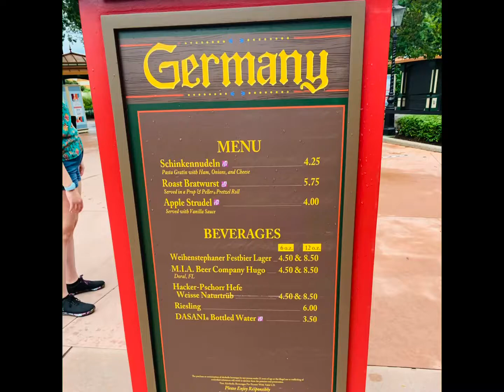2020 Epcot Food & Wine-Germany (again)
Schinkennudeln